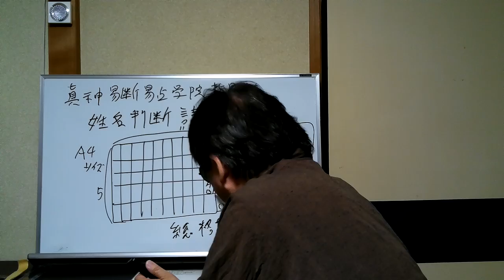【有料級】姓名判断講座 １０【じっくり】